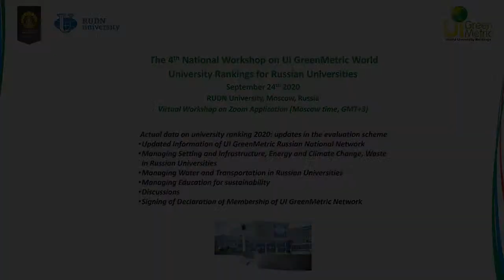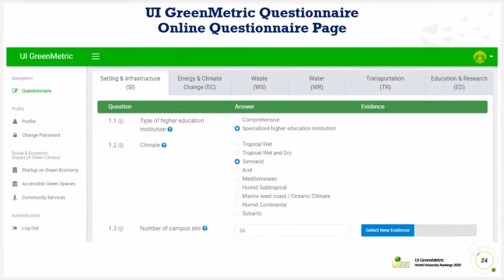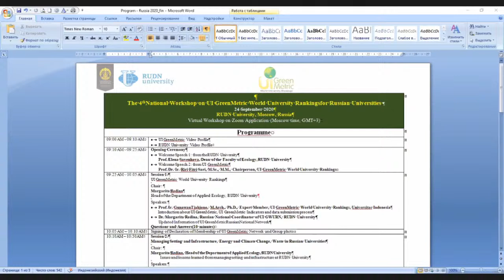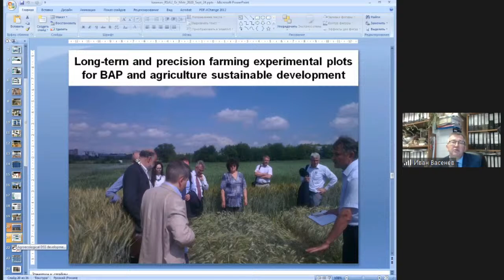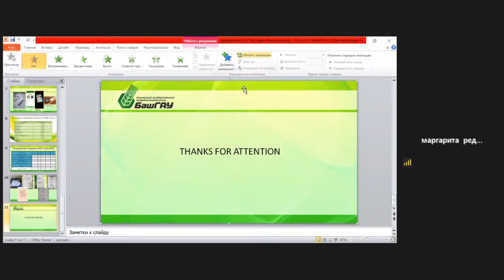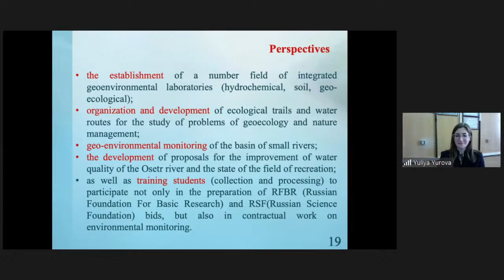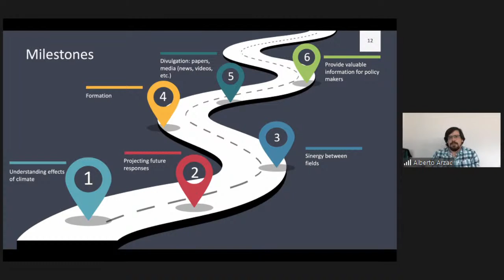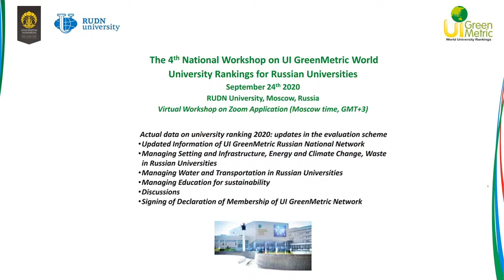The 4th National Workshop on UI GreenMetric World University Rankings for Russian Universities